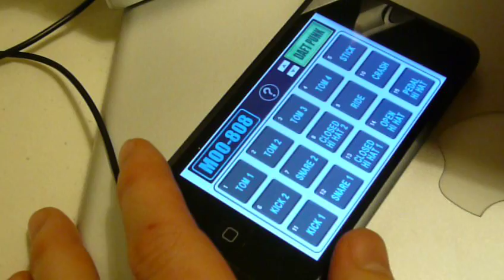Daft Punk- Harder, Better, Faster, Stronger on Apple iTouch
Daft Punk- Harder, Better, Faster, Stronger on Apple iTouch Drummer Application, made by Moo-Cow-Music. Cheers to whoever made the drum patch, it kept me busy on a boring hungover saturday! Enjoy